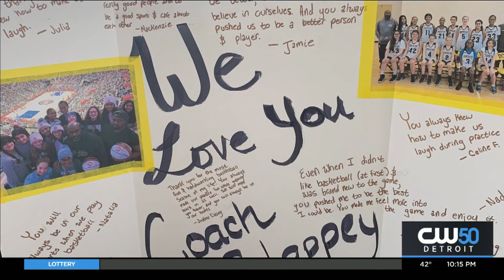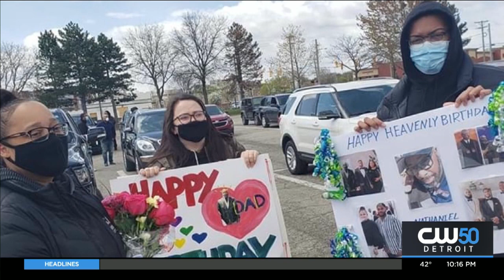Metro Detroit Father, Son Dies Days Apart From Covid-19